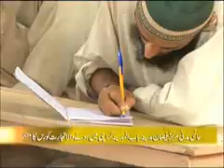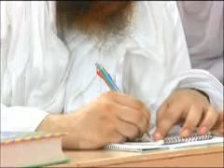Madani Guldasta - Partnership me Profit aur Loss - Mufti Ali Asghar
Mureed of Shaikh e Tareeqat Ameer e Ahle Sunnat Hazrat Allama Maulana Ilyas Qadri and Mubaligh e Dawateislami shares very good Madani Pearls in this Madani Guldasta.